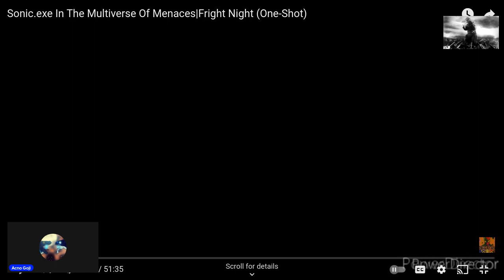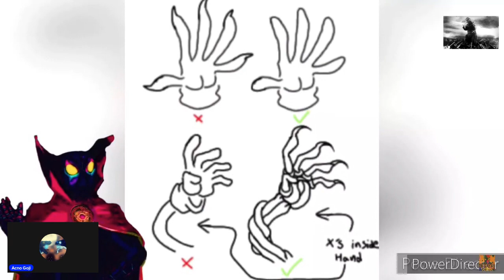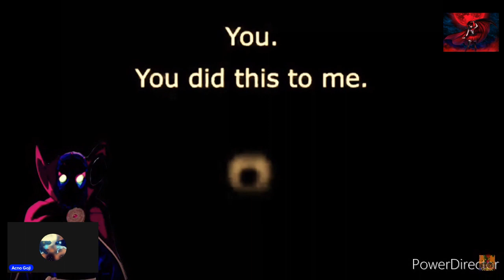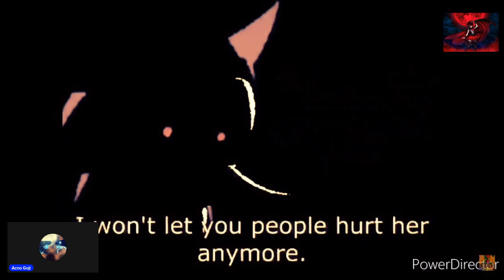Sonic Exe in de multiverse of menaces Fright night by @Neos_Syber requested by@godzillareader6100